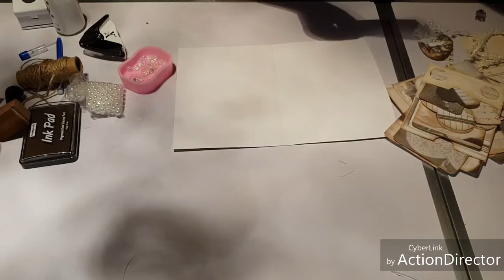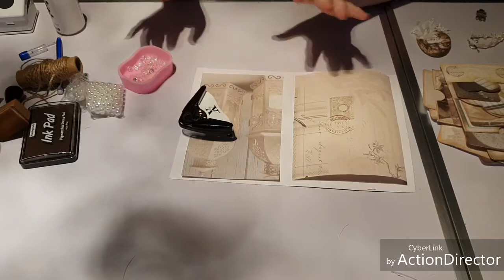handmade shabby chic envelope note book tutorial :)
i had a vision of what i wanted to do with the envelopes i had made in a previous video and this is what i created, please leave any comments in the comments section below, please like , share and subscribe to my channel, also head on over to my facebook page sherscraftingboutique where you can share your creations and help to inspire others as i love to do, please give this video a thumbs up and thanks for watching :)

this is the link to my etsy store